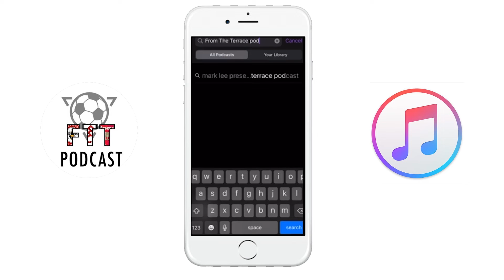BAYERN MUNICH AND HOFFENHEIM PROTEST IN BUNDESLIGA MATCH! - FTT PODCAST HIGHLIGHTS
On the most recent episode of From the Terrace Podcast, the boys talked about the issue wich surrounded Bayern Munich and Hoffenheim where they played the last 10 minutes by passing the ball amongst one another due to Bayern fans protesting against Hoffenheim owner.